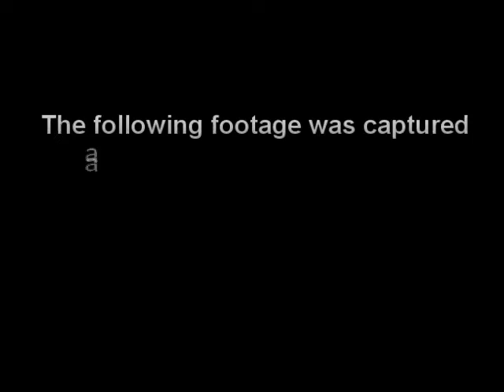Estonia reacts to Le Galaxie's new single 'Midnight Midnight'...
"Pleasure", the new album from Le Galaxie is out everywhere on April 6th 2018 via Red River Entertainment.

New single “Day of the Child” out February 23rd. Pre-order the album below to get "Day Of The Child" for free as soon as it comes out!

FOLLOW LE GALAXIE

On March 21st 2011, a copy Le Galaxie's new single 'Midnight Midnight' was delivered to every home in Estonia.

The following footage was captured at 6.14am the following day...